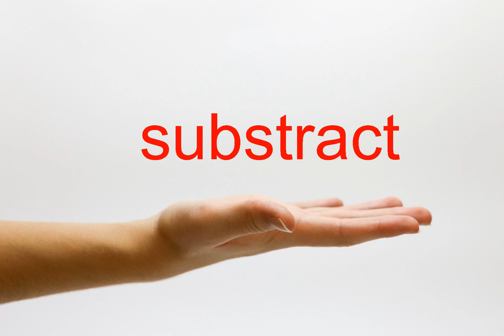How to Pronounce substract - American English